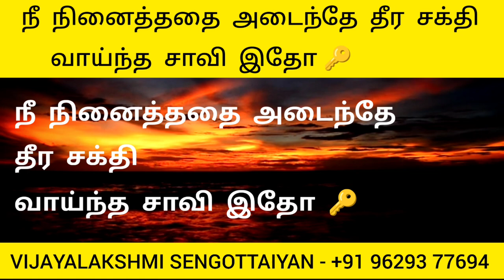நீ நினைத்ததை அடைந்தே தீர சக்தி வாய்ந்த சாவி இதோ🔑 | Power is to Achieve Wat You Want Here is The Key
Free Delivery 🦋

Flip kart 🌈

Notion press 🌈

Free Delivery 🌈

உறக்கத்தின் உளவியல்

Flip kart  🌈

Happiness
Law of attraction basic
Personal Success
Health Healing
Mindfulness Coaching
Stress Management
Energy Healing
Yoga
Meditation
Self Awareness
Motivational
Metaphysics Basic